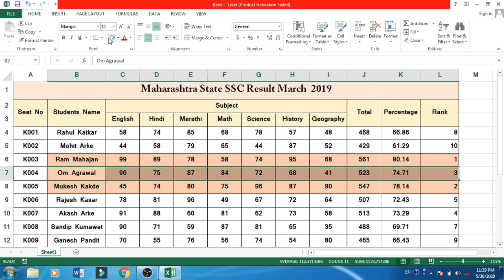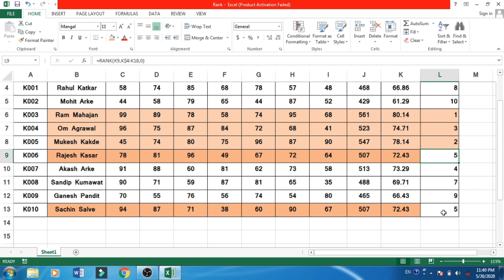Rank formula in excel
Microsoft Excel मध्ये Rank Formula वापरणे Easy Trick